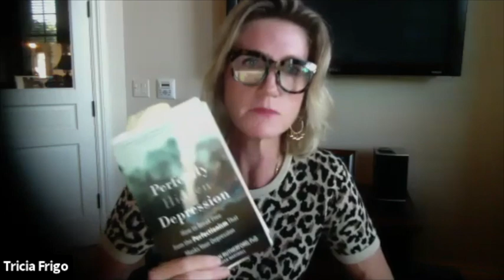Pandemic meets Perfectionism Workshop Part Two of Two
Even if you're not feeling affected by the global pandemic, and even if you don't feel you're a perfectionist...this workshop with Dr. Margaret Rutherford has something in it for you! Part one of two, this discussion includes how to identify if your (or someone you love) perfectionism is harmful, what it stems from, and why this is important.